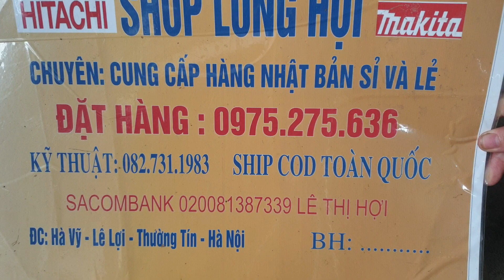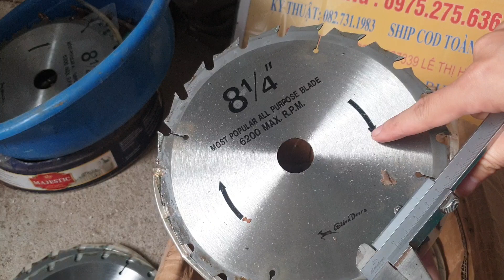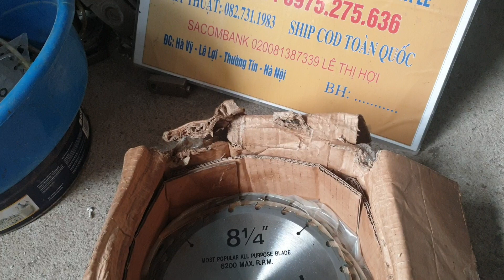Lưỡi cưa nhật bãi hàng chất giá rẻ 0975275636 (26/8/2022)